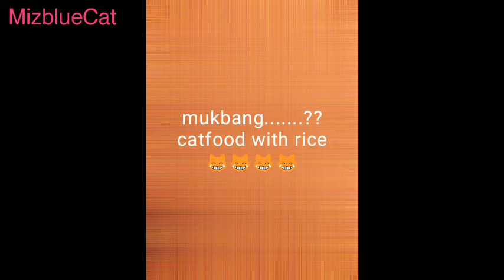Mukbang....? Catfood with rice, (ngayon lang sila ulit nkakain ng catfood)